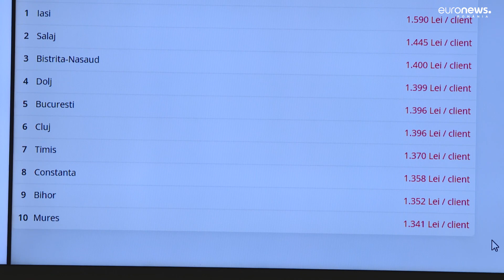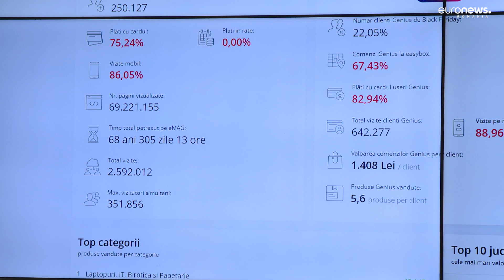Vinerea Neagră pentru buzunarele românilor. Cel mai mare magazin online anunță vânzări record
Într-o zi cât într-o lună. Sau nouă milioane de lei, cheltuite într-o secundă. Astăzi este Black Friday, ziua în care sunt anunțate cele mai mari reduceri și cei mai mulți cumpărători.